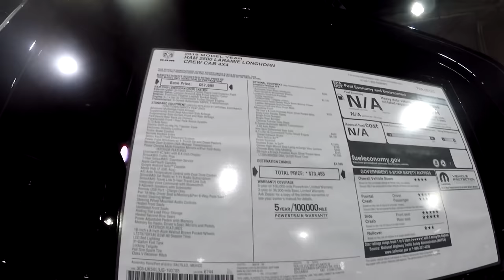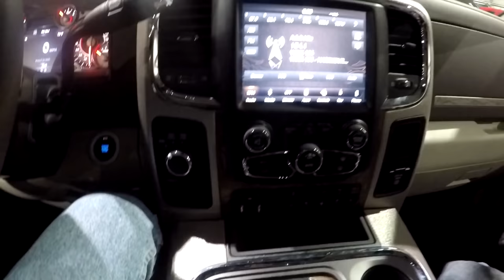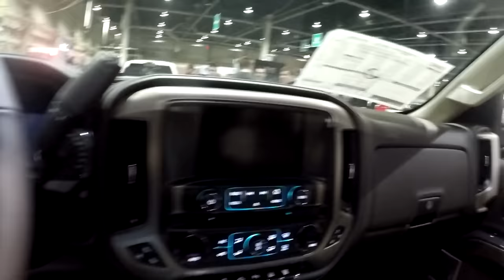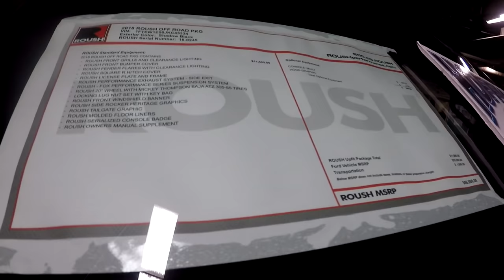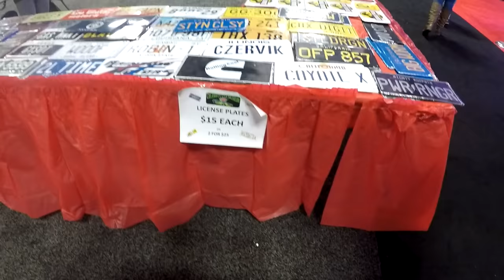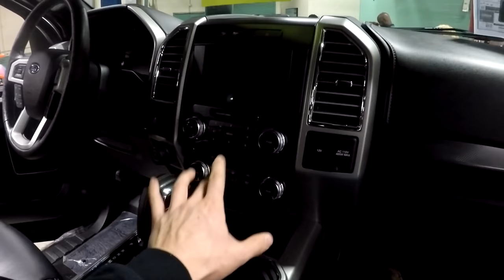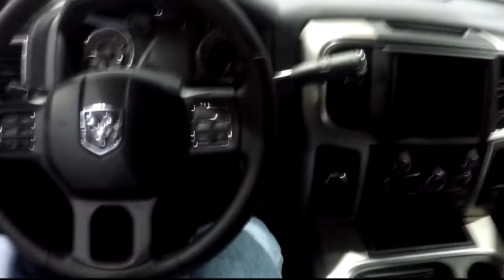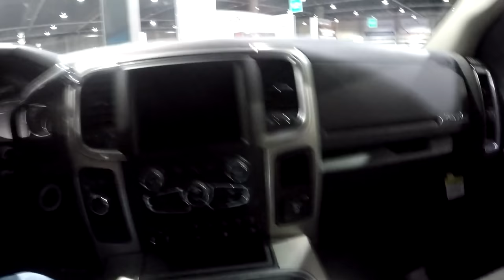THE DEAL BREAKER ON THE 2018 FORD POWERSTROKE...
Well we decided to check out and squash the nerves about the new Ford Powerstroke, Chevrolet Duramax, and Ram Cummins. The results are heart breaking and nerve racking.